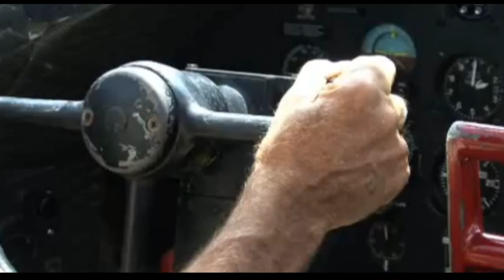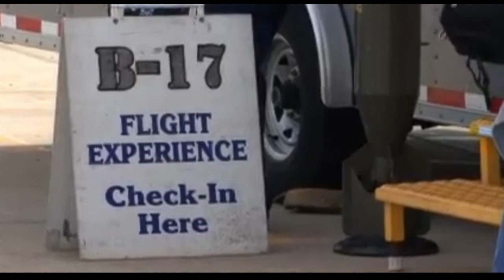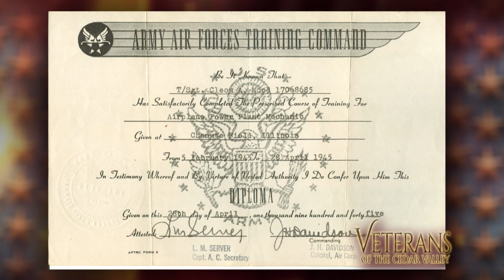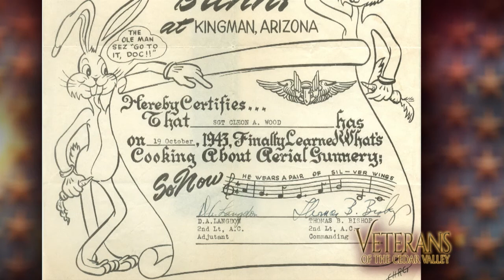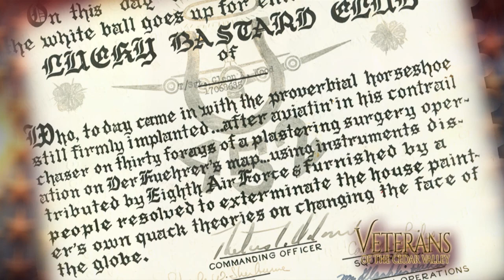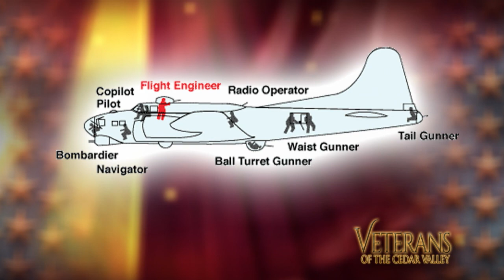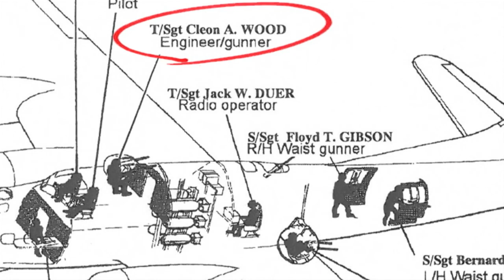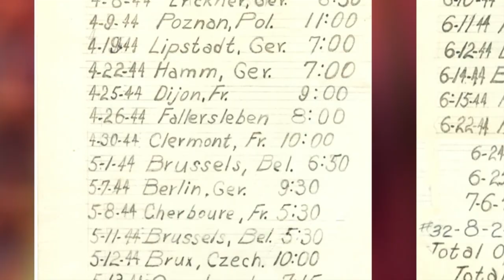Veterans of the Cedar Valley B-17 Special